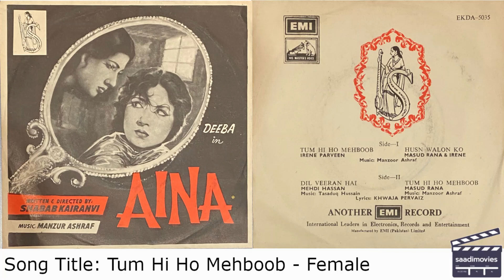Tum Hi Ho Mehboob Mere (Aina) - Irene Parveen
Digitised from Original EP (EKDA-5035) from the collection of Gurcharan Sandhu Sahib

Title: Tum Hi Ho Mehboob Mere
Singers: Irene Parveen
Film: Aina (1966)
Lyrics: Khwaja Pervaiz
Film Company: Shahab Productions